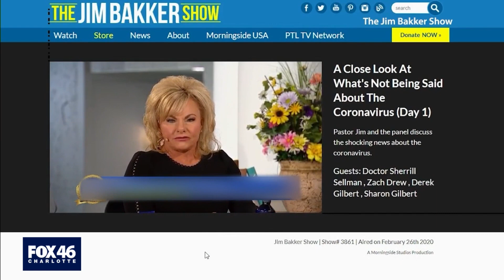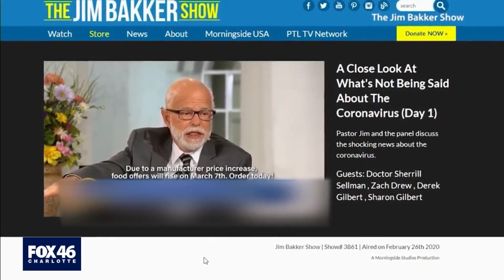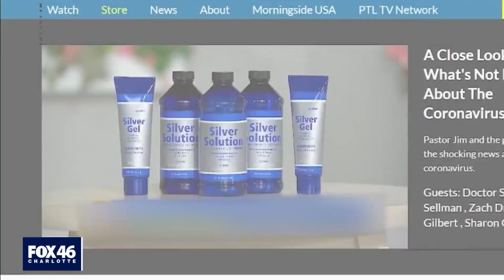Televangelist who claimed to have cure for COVID, will have to pay back money given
Authorities and experts, though, said it was nothing more than a substance that, if taken in the right amounts, could be dangerous and turn skin blue.